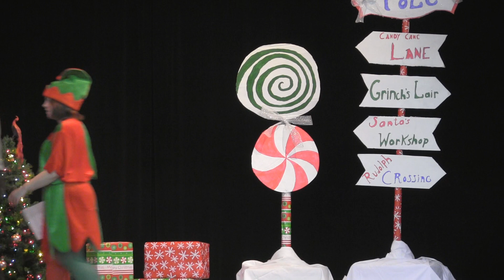Stewart Home & School Drama Club Presents: "Santa's Elves on Strike!"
The Stewart Home & School Drama Club presents their original comedy, "Santa's Elves on Strike!"

Written by: SHS Drama Club
Directed by: Mrs. Melanie Valdivieso